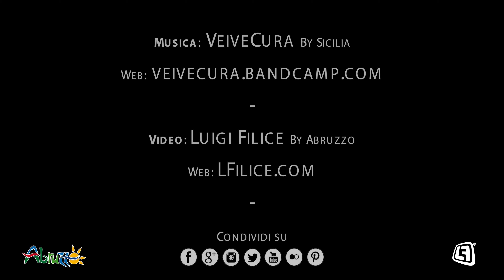💛 Lago di Bomba 💛 CH Abruzzo - 2 min. ULTRA HD 4k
Si trova in Provincia di Chieti, nella valle del Sangro, ad una trentina di chilometri dalla costa adriatica. Ha una conformazione allungata di circa 7 km., per una larghezza di 1,5 km. e raggiunge i 36 m. di profondità. E' stato ottenuto sbarrando il fiume Sangro, con una diga in terra battuta; la diga è tra le più grandi costruite in Italia con questa tecnica e la prima in Europa. I lavori di realizzazione sono iniziati nel 1956 e sono terminati nel 1962. L'habitat del lago consente la presenza di diverse specie di pesci e l'ambiente circostante è ricco di vegetazione. Nel lago vivono: cavedani, carassi, carpe, persici reali, tinche, anguille, trote. Nei pressi delle sue sponde vi sono villaggi turistici, strutture sportive e ricreative, camping, ristoranti e pizzerie. Tutto l'anno è richiamo fortissimo per gli amanti del windsurf e della pesca sportiva.  Il lago è navigabile.  Grazie alla presenza di varie associazioni sportive è possibile esercitarsi con la canoa, il windsurf, lo sci nautico e possono essere noleggiati pedalò per una tranquilla passeggiata sul lago.  Molto pittoreschi e interessanti i paesi circostanti: sul versante meridionale, Bomba  antico centro arroccato sulle pendici di Monte Pallano (sulla cui vetta si trova un importante sito archeologico con maestose mura megalitiche, facile da raggiungere e visitare); Colledimezzo, un affascinante borgo arroccato sul colle Castellano, in posizione panoramica, a dominare il lago sottostante; Pietraferrazzana, un ancor più pittoresco grumo di case raccolte sotto una vertiginosa rupe, in posizione panoramica; infine Villa Santa Maria, raccolta ai piedi della immane lama rocciosa che la domina. Sul versante settentrionale vi è Pennadomo, che da un punto di vista paesaggistico è un borgo incantevole, aggrappato alla base di una imponente torre di roccia scura, con la veduta della valle e del lago a fargli da sfondo.